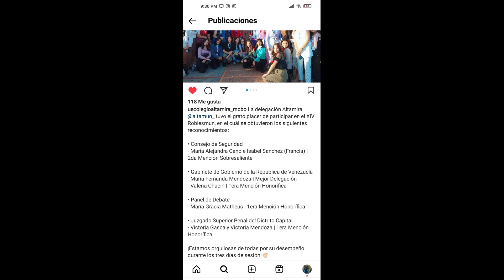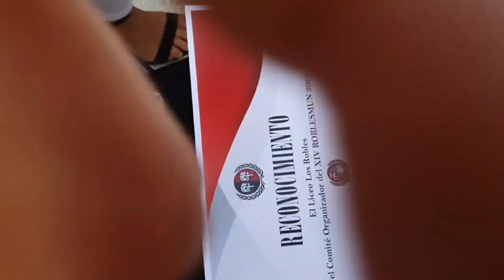roblesmun 2023 de Juan y Ale